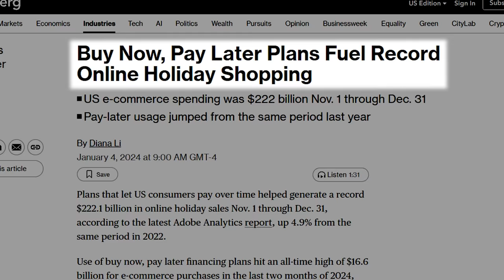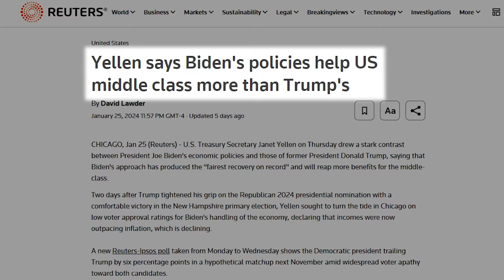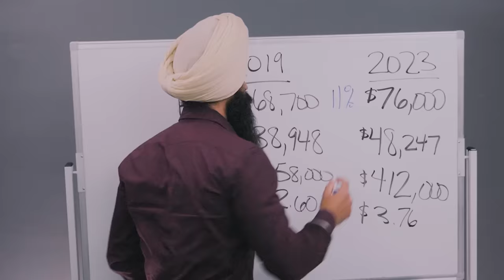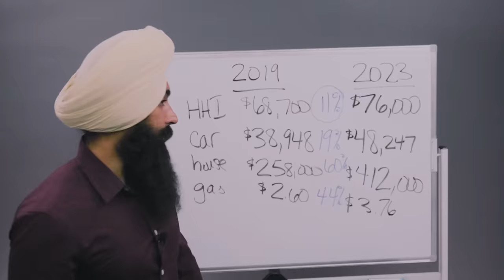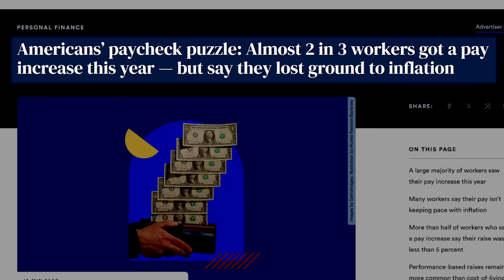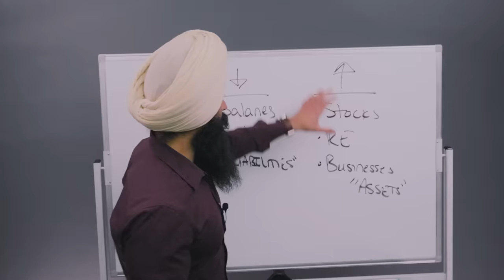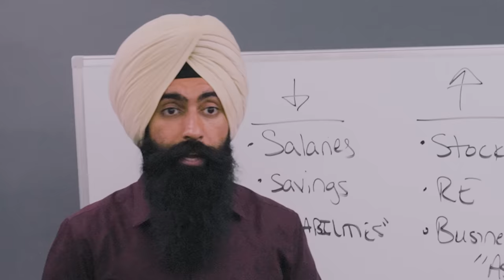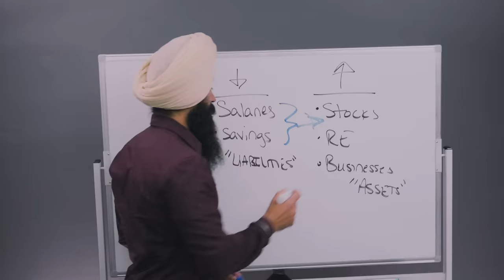Why The Middle Class Is Getting Screwed In 2024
1. Market Briefs - Get my free financial newsletter for investors
3. Business Accounting - Does your business do over $250k/year? If yes, get a free consultation from my partner accounting firm

Recommended:
Why The Middle Class Is Disappearing

➤ Life Insurance
2) 🛡 Policygenius - Get a free life insurance quote:

3) 🏠  Fundrise - Invest in real estate with as little as $10!